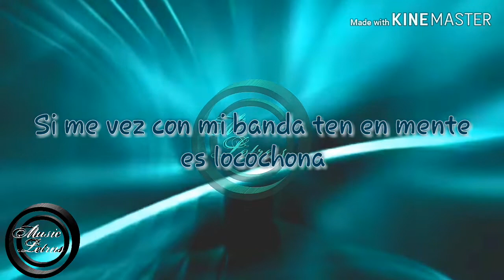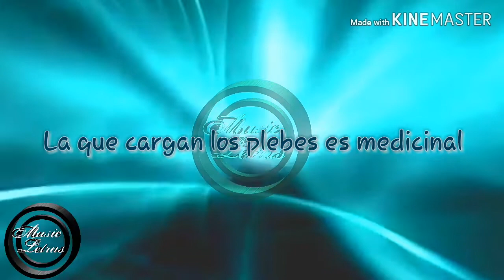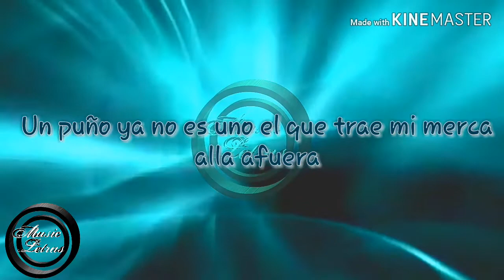Lefty SM - O Tu Que Crees? - LETRA